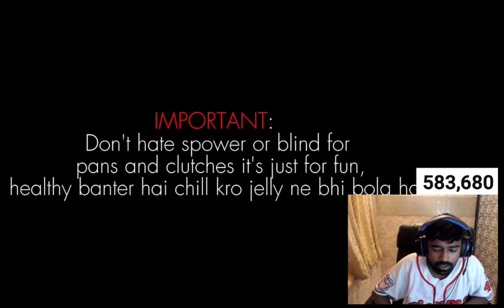𝑁𝑒𝑦𝑜𝑜 𝐸𝑝𝑖𝑐 𝑅𝑒𝑎𝑐𝑡𝑖𝑜𝑛 𝑜𝑛 𝐺𝑜𝑑𝑙𝑖𝑘𝑒 𝐶𝑜𝑚𝑒𝑏𝑎𝑐𝑘😁 ● 𝐽𝑜𝑛𝑎𝑡ℎ𝑎𝑛 "𝑀𝑉𝑃"😍 ● 𝐾𝑎𝑟𝑖𝑜 𝑅𝑒𝑎𝑐𝑡𝑖𝑜𝑛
Neyoo Reaction on Jonathan 1v4 soul
Jonathan 1v4 soul
Neyoo react on Godl comeback
Neyoo react on bhari editor
Neyoo react on Godlike edit
Neyoo reaction
Neyoo funny moments
Jonathan Gaming 1v4 clutches
mizo reaction
Sarkshe reaction